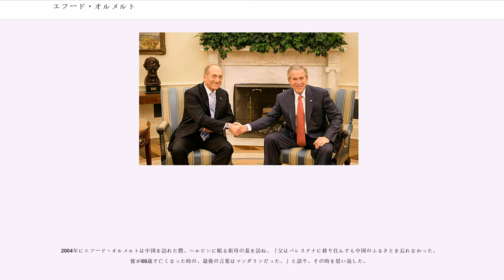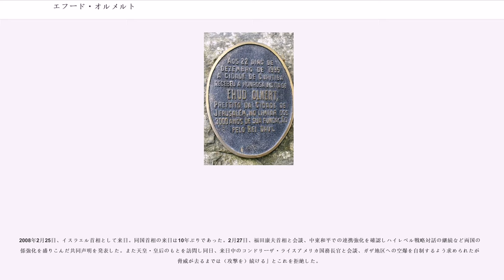エフード・オルメルト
エフード・オルメルト（、 、1945年9月30日 - ）は、イスラエルの政治家。首相（第16代）、国会議員（9期）。財務相（第25・27代）、カディマ党首（第2代）を歴任。

1973年、28歳の時にイスラエル議会（クネセト）総選挙にリクードから立候補・当選を果たし、その後7期にわたってクネセトで活動。

1988年にイツハク・シャミル内閣でマイノリティ問題を所管する無任所大臣（国務大臣）として初入閣、2年にわたって同職を務めたのち、1990年の内閣改造では保健大臣に横滑りし、1992年の政権交代まで務めた。

1993年にはエルサレム市長に転身し、2期にわたって在任。市長在任中の1997年には、東エルサレムのハル・ホマ地区に大規模な入植地建設を、当時首相だったベンヤミン・ネタニヤフと共に推し進めている。その極めて右派的だったオルメルトを豹変させたのが、パレスチナに融和的なアリザ夫人の影響だったと言われる。アリザ夫人は、イスラエルの政党でも最左派のグループに属するメレツの支援者であり、夫が首班候補として戦った2006年の総選挙を除けば、それまでは全てメレツに投票している。

2003年からはクネセトに戻り、総選挙の指揮、選挙後の連立交渉を行い、選挙後は成立したアリエル・シャロン内閣で副首相兼産業貿易労働大臣に任命された。以来、シャロン首相の最も忠実な側近として政権運営の主軸となる。

2005年4月、外務省の招待で来日。

8月、ガザからの撤退に抗議し財務大臣を辞任したネタニヤフの後任に任命される。

2006年3月の総選挙では、同年1月4日に脳卒中で倒れて意識不明に陥ったアリエル・シャロン首相に代わりにカディマを率い、同党を勝利に導いた。5月4日、オルメルトはクネセト議会とモシェ・カツァブ大統領の下、正式に首相に任命された。なお、イスラエルの法律に基づき、選挙から2週間後の4月14日から5月4日までは暫定首相となっている。

1945年、イギリス統治時代に現在のハイファ地区南のナハラト・ジャボチンスキー(現在のビンヤミナ)で4兄弟の3番目に生まれたオルメルトはエルサレムのヘブライ大学で心理学と哲学と法学を学んだ。

オルメルト本人によれば、彼の両親ベラとモルデハイはウクライナとロシアでの迫害から逃れ、ハルビンや中国に逃げながら祖先の地イスラエルに民主的なユダヤの国を作り、平和に暮らすことを夢見ていたという。彼の両親はゼエヴ・ジャボチンスキーが創始者の武装グループ・イルグンに属しており、要注意人物と目されることも少なくなかった。また、イルグン指導者だったメナヘム・ベギンの立ち上げた政党ヘルート（後のリクード）にも参加しており、その関係からオルメルトもベタル青年機関（）に所属していた。1950年代には与党マパイと対立する政党であったが、1970年代に入ると次第に国民の支持を得るようになった。

オルメルトは兵役中にはイスラエル国防軍の北方警備部隊であるゴラン旅団（）に所属しており、怪我をしたためイスラエル軍の軍事週刊誌バマハネ（）で記者として従軍し、兵役を終えた。 ヨム・キプール戦争のときすでにクネセト議員であった彼は、アリエル・シャロンの指揮する軍の元に通信員として参加した。

1966年、ガハル（ヘルートその他の小規模党が合同して作られた政党、後のリクード）の構成員だったオルメルトは、党が選挙で敗北を喫したことから党を率いていたメナヘム・ベギンに他の党員らとともに辞職を求め、ベギンは一時これに応じるが、ベギンを支持する民衆が撤回を求めたためすぐにベギンは党首に返り咲くこととなった。

1973年、リクードから立候補し28歳で当選、その後7期にわたってクネセトで活動し、彼は紛争問題や教育、防衛予算委員会に参加した。1988年から1990年まで無任所大臣（国務大臣）。1990年から1992年まで厚生大臣を務める。1992年のリクードが選挙で敗北したため野党議員となるが、1993年11月にはエルサレム市長に当選する。

1993年から2003年の間、オルメルトはエルサレム市長を2期務めた。彼は市の発展のため教育のシステム強化と道路整備に努め、市内を走るライトレール（軽鉄）には特に心血を注ぎ、数百万新シェケル（1新シェケル=約30円）単位の投資を行って公共交通...